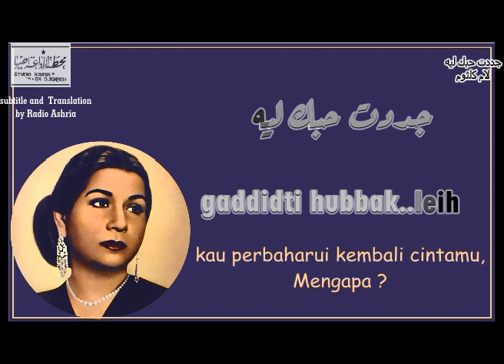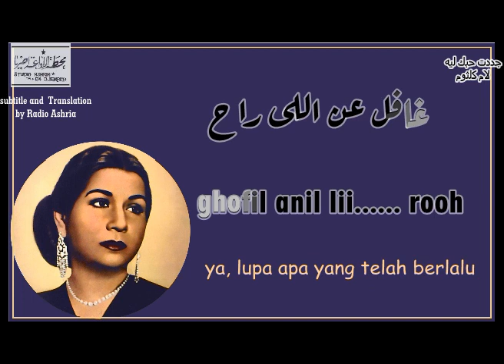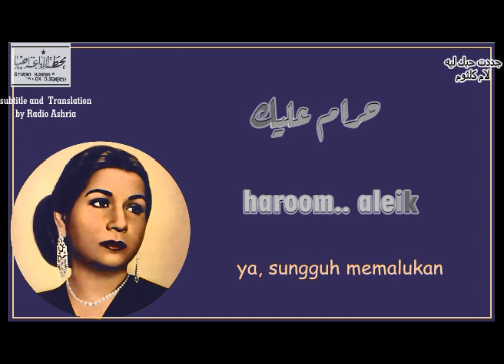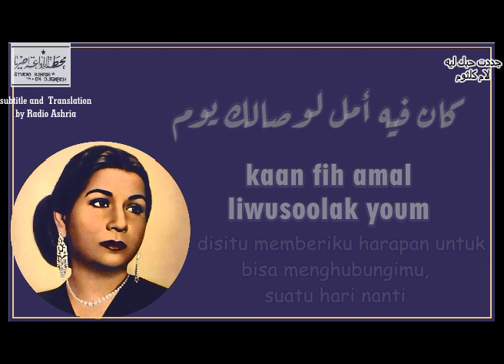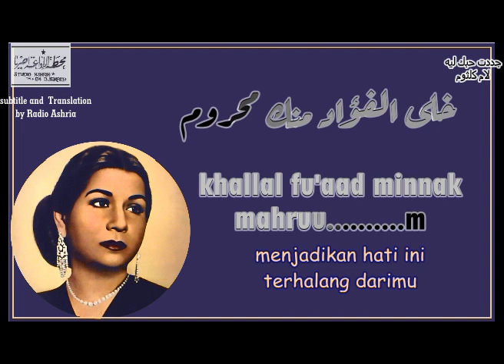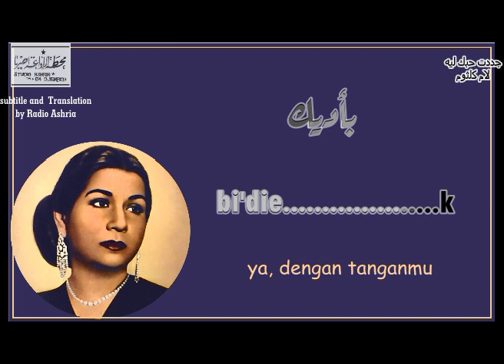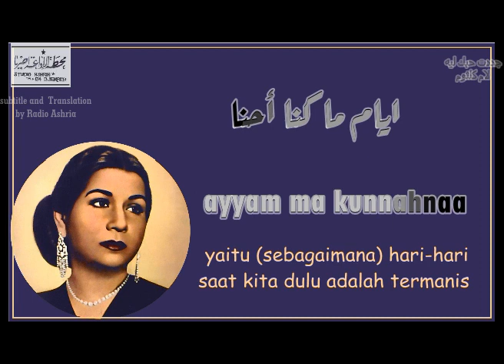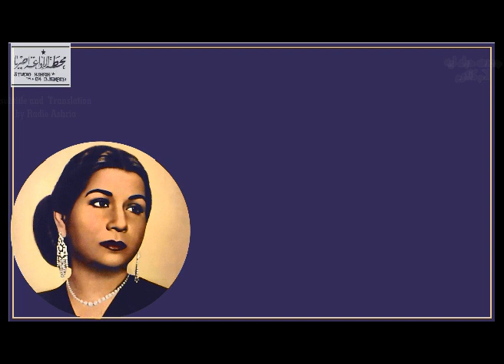Gadedt Hobak Leh (rev-part 1/2) جددت حبك ليه _Ummi Kultsum-terjemahan indonesia serta lirik latin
غناء ام كلثوم
اللغه مصرى
انتاج 1952
الملحن رياض السنباطى
المؤلف احمد رامى

(terbagi dalam 2 potongan video)
Gadedt Hobak Leh - Umm Kulthum

جددت حبك ليه  ليه  ليه... بعد الفؤاد ما ارتاح
حرام عليك خليه...غافل عن اللى راح
ده الهجر وانت قريب مني ... كان فيه أمل لوصالك يوم
لكن بعادك ده عني ... خلى الفؤاد منك محروم
يا هل ترى قلبك مشتاق ... يحس لوعة قلبي عليك
ويشعلل النار والأشواق ... اللى طفيتها انت بأديك
دانا لو نسيت اللى كان ... وهان على الهوان
اقدر أجيب العمر منين ... وارجع العهد الماضي
ايام ما كنا أحنا الاتنين ...انت ظالمني وأنا راضي
صعبان علي اقول لك كان ... والحب زي ما كان وأكتر
وأفكرك بليالي زمان ... وأوصف فى جنتها وأصور
انت النعيم والهنا ... وانت العذاب والضنا
والعمر أيه غير دول
أن فات على حبنا ... سنه وراها سنه
حبك شباب على طول